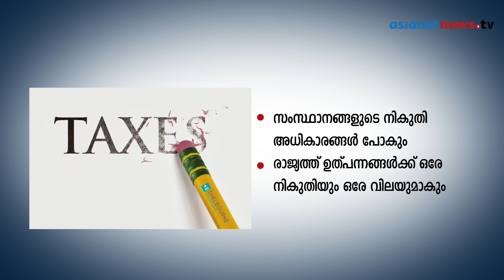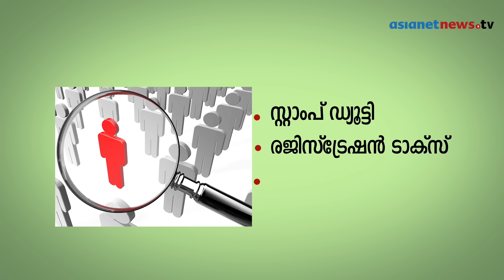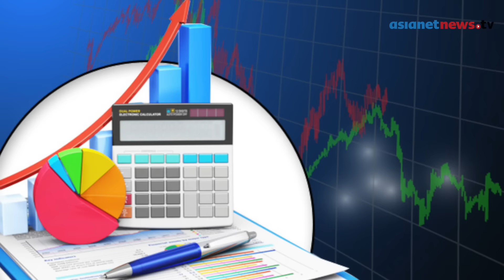Goods and Services Tax (GST) Bill, Explained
എന്താണ് ജി എസ് ടി?